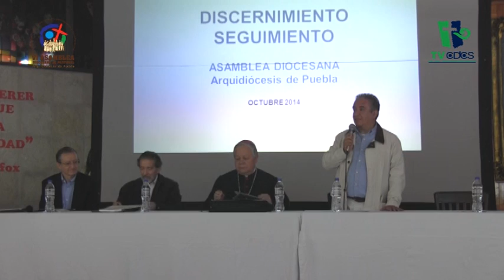Ponencia P. Carlos Escandón S.J. VI Asamblea Diocesana de Pastoral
Ponencia del P. Carlos Escandón S.J. en la VI Asamblea Diocesana de Pastoral - Arquidiócesis de Puebla